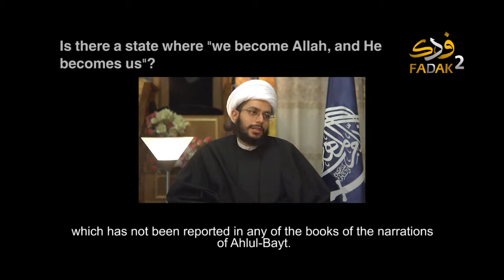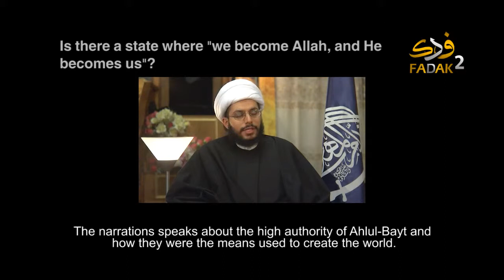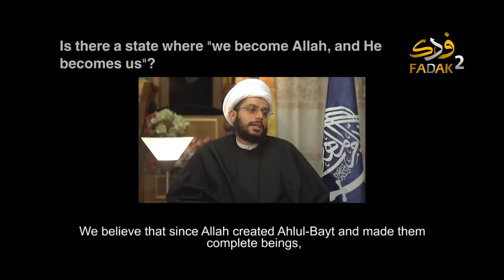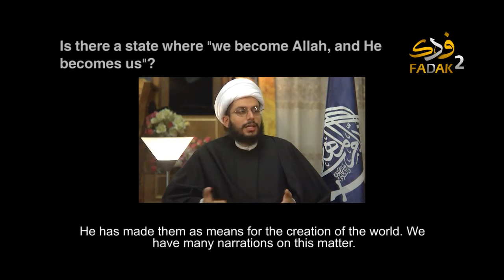Is there a state with Allah where He becomes us, and we become Him